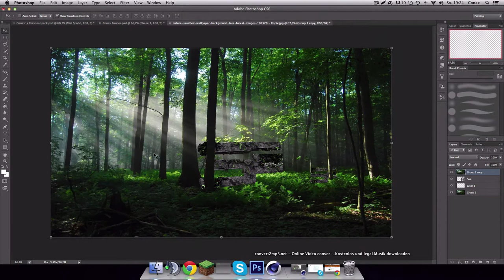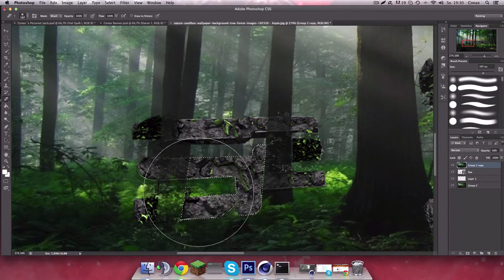Soar First Photo Manipulation by Conax... II Joined Decus Creation [Designer team] !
Banner 5 psc
Avatar 5 psc
AVATAR + banner 10 psc
Intro 5 psc
Clan packet 15 psc !